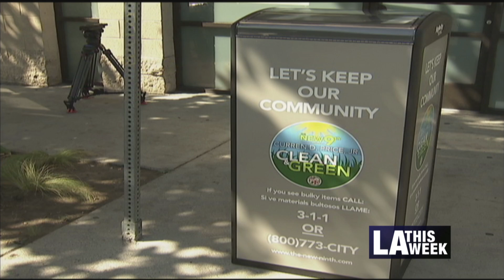State of Council District 1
The state of the district event occurred in Highland Park, and gave residents an update on what is going on in the neighborhoods of council district 1.
Topics included: construction of affordable housing and "big belly trash bins"

Gil Reyes has more on this story